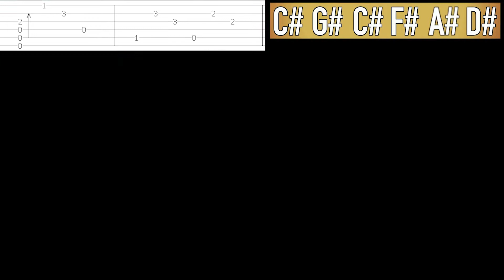Daron Malakian and Scars on Broadway - Gie Mou "My son" |Guitar Cover|Tab